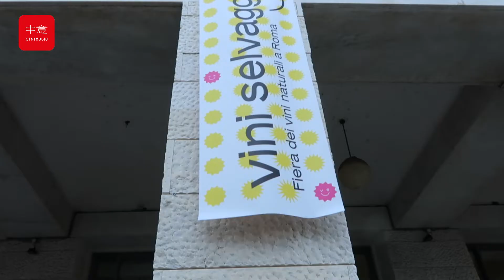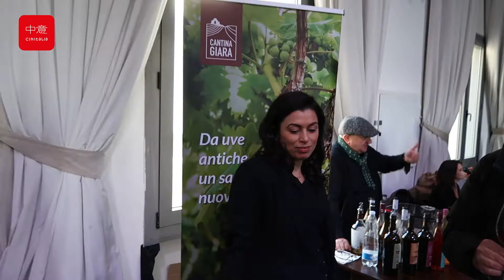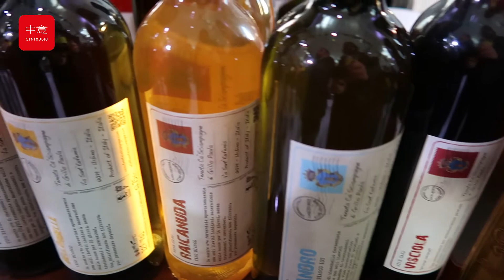I vini naturali riescono esprimere le loro potenzialità organolettiche con un intervento dell'uomo